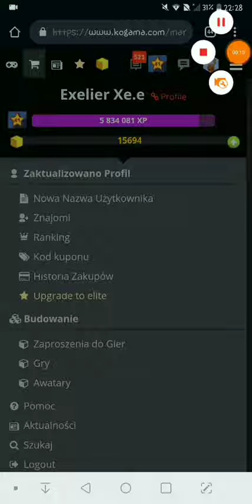Kiedy wybrales YL'lowi nie tego avatara co trzeba